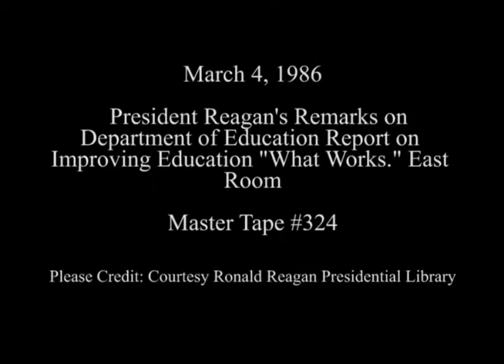President Reagan’s Remarks on the Dept. of Education Report on Improving Education on March 4, 1986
Full Title: President Reagan’s Remarks on the Department of Education Report “What Works” on Improving Education in the East Room on March 4, 1986

Access Restriction(s):Unrestricted
Use Restriction(s):Unrestricted